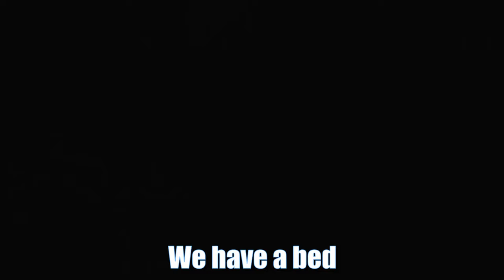Watch This Video If You Want To Lose Your Brain Cells + Closet Cheater Clutch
System Information:
CPU: Intel Core i5 9300h 4 core processor @ 2.4GHz(OC to 4GHz)
GPU: Nvidia GeForce GTX 1650 4GB VRAM
RAM: 8GB DDR4 2666MHz
Memory: 128GB SSD + 1TB HDD + 5TB Drive
Monitors:
Laptop Monitor @60Hz "15.6
Asus TUF Gaming VG24AQ @144hz
Peripherals:
Keyboard: Redragon Kumara k552
Microphone: Neewer NW-8000 (comes with the mic stand and all things needed)
Headphones: IDK
Recording Software: OBS
Editing Software: Davinci Resolve
Photo Software: Paint.net/Photoscape X
In-Game Controls:
Graphics: Fast
FOV: 77
Sensitivity: 45 with 800 DPI
View Bobbing: Off
Slot 2: Mouse button 4
Slot 7: G
Slot 8: F
Slot 9: R
Chat: Z
Zoom: T
Sprint: C
Toggle Perspective: V
360 Perspective(Freelook): Grave [ ` ]
All other controls normal
(0:00) Intro